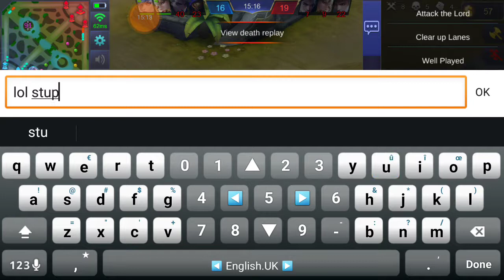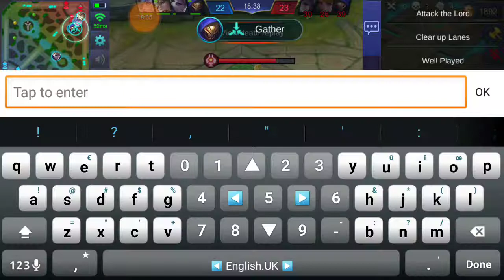Lapu Lapu Skill | 10 Kills | MVP | Mobile Legend